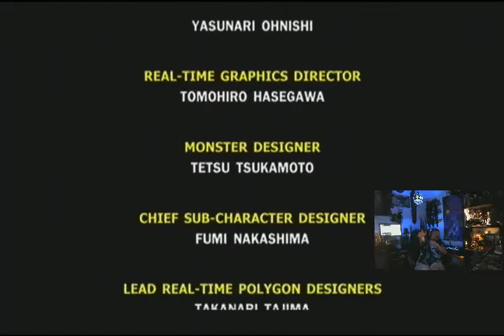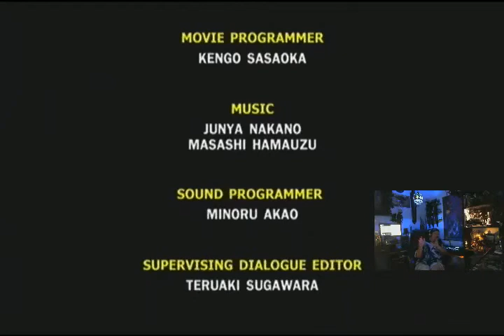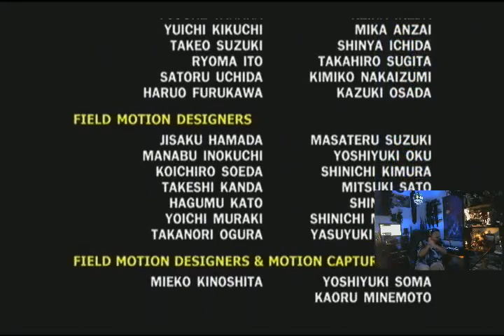Final Fantasy X Aeon Sending with Tebian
Yes we had a great time playing FFX In Janaury. Thank you all that watched and please join us again !
"Dont Cry Little" Boys !! -- Recorded live on Justin.tv/tebian